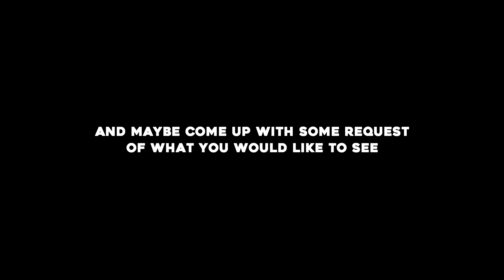The Waiting Room [Project Request]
鳥